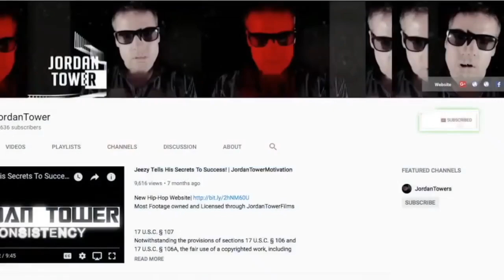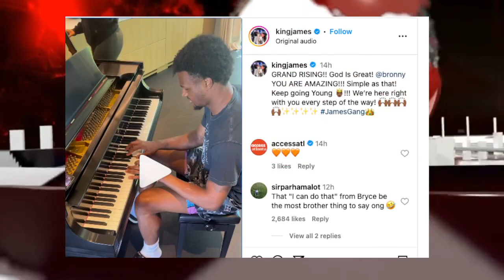Fat Joe More Lies about 50 Cent Beef, Glorilla Gets Maybach From Yo Gotti, G Herbo Sentencing Date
Fat Joe More Lies about 50 Cent Beef, Gorilla Gets Maybach From Yo Gotti, G Herbo Sentencing Date